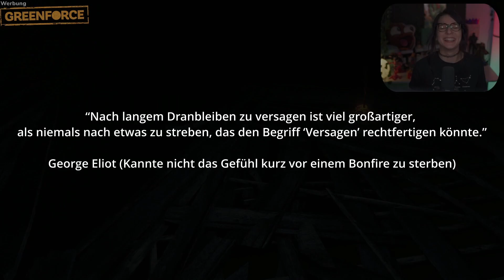Bildungsauftrag, Flirthilfe & CRASHkurs - März Highlights 2023 | Haselnuuuss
Wieder mal ein echt toller Monat!
Ich danke allen die diese großartigen Clips erstellen und mir dabei helfen tolle Erinnerungen für die Community zu schaffen.

Ich freue mich auch schon aufs nächste Video hier auf dem Kanal, ich hoffe ich schaffe es nächste Woche oder Übernächste Woche.